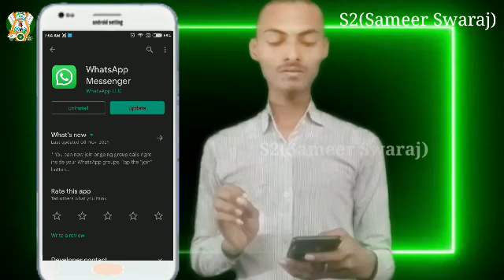WhatsApp Account को Business Account में Convert करें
‎@S2(Sameer Swaraj)  @S2SameerSwaraj @S2 @SameerSwaraj @Sameer_Swaraj @S2_Sameer_Swaraj @2S @Sameer_Swaraj_Vlog
S2 Sameer Swaraj,Sameer Swaraj,2S
                               THANKS
‎@sameer swaraj